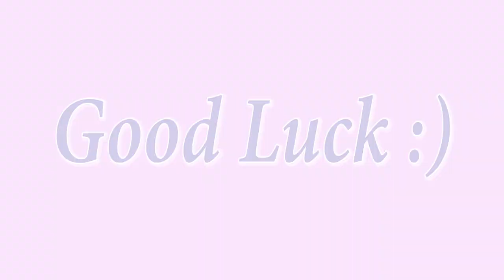👑 NEXT STEP ✅ Working Flair Sequences1️⃣ Bottle+Shaker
FLAIR STEP BY STEP. Flair Lessons from Elizaveta Soboleva. Next Step. Working Flair Sequences. Sequence 1. Bottle+Shaker Sequence

IMPORTANT:
I built this Flair Program to guide you from your first steps in flair till any professional level you want. That's why it's really important for you to learn all basic moves on Working Flair lessons (levels 1,2,3) and Exhibition Flair lessons (levels 1,2,3). And only then start "Next Step".
"Next Step" is next level of our flair education. On this level you have to learn more difficult bumps,  rolls, stalls,  more difficult basic moves,  and start to learn juggling. Then start to learn working and exhibition flair sequences.
Use advices I give you in every lesson. Do not skip lessons. And believe in yourself!)